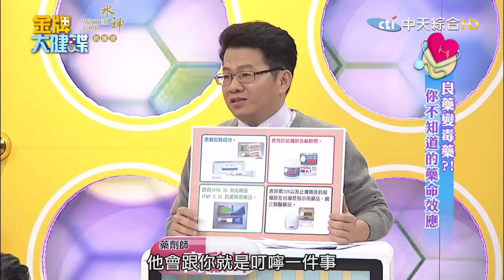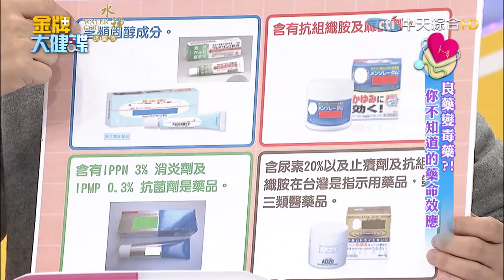良藥變毒藥?!你不知道的藥命效應@健康我加1CtiHealthyme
更正說明:原節目活動訊息已到期截止勿須理會